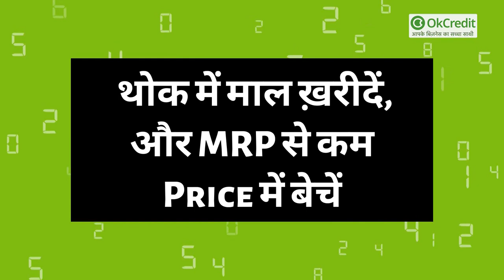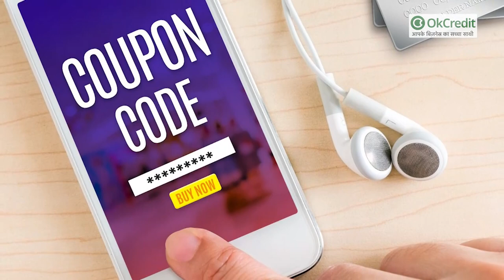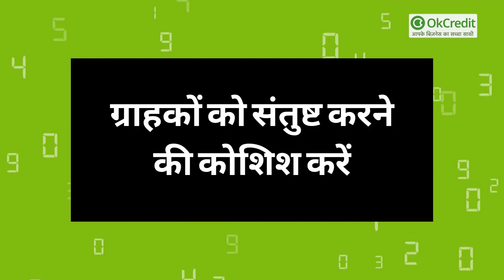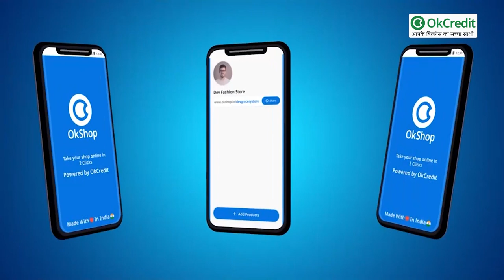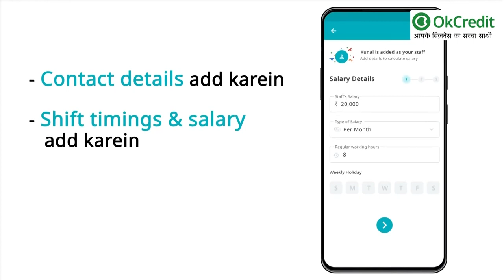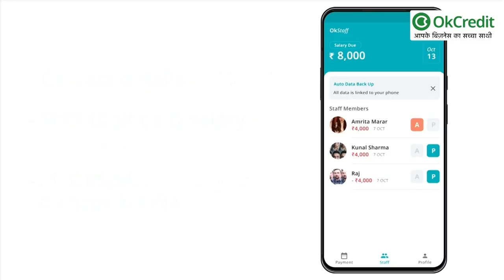Competition के माहौल में अपने Business को नई उड़ान देने के Tips | How to increase sales | OkCredit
हर व्यापारी अपने आस-पास के Competition से परेशान रहता है। जिसके लिए कई बार वो अपने ग्राहकों व आस-पास के लोगों से चिड़चिड़ा व्यवहार करने लगता है। ऐसे में जानिए प्रतिस्पर्धा के माहौल में अपने बिज़नेस को नई उड़ान देने के टिप्स। चलिए जानते हैं यह टिप्स हैं क्या:

1-  वैरायटी व प्रोडक्ट की क्वालिटी एंड क्वांटिटी बढ़ाएँ |

2-  थोक में माल ख़रीदें, और MRP से कम Price में बेचें |

3-  दुकान के बोर्ड या बैनर पर अट्रैक्टिव लाइन लिखें |

5-  अपने competitor से पहले शॉप खोलें व competitor के बाद ही शॉप बंद करें |

6-  ग्राहकों को संतुष्ट करने की कोशिश करें |

7-  दुकान को सदा चमकाकर व नई जैसा रखें |

8-  खुद की समीक्षा करें |

9-  अपनी दुकान को बनाएँ ऑनलाइन शॉप :

यदि आप अपनी शॉप का सामान ऑनलाइन बेचना चाहते हैं या फिर अपनी शॉप को ऑनलाइन शॉप बनाना चाहते हैं तो आप OKShop ऐप को एक दम फ़्री में इंस्टॉल करके लाभ उठा सकते हैं।

10-  अपनी दुकान के स्टाफ़ को कैसे आसानी से मैनेज करें :

- OKStaff : स्टाफ़ को मैनेज करना भी अपने आपमें एक बहुत बड़ी चुनौती है, लेकिन OKStaff के साथ आप अपनी टीम व स्टाफ़ को बेहद आसानी से मैनेज कर सकते हैं।
- स्टाफ़ की सैलरी (तनख़्वाह), उनकी अटेंडन्स (हाज़िरी) बहुत ही आसानी से मैनेज किया जा सकता है।
- इस ऐप के माध्यम से आप सभी कर्मचारियों की जवाबदेही भी तय कर सकते हैं।
- इसमें बिना किसी समस्या के आप हर एक कर्मचारी को उसका काम, छुट्टी, बोनस, परफॉरमेंस, सैलरी आदि बता सकते हैं बस कुछ ही क्लिक्स में।
- ख़ास बात यह है कि OkStaff काफ़ी सारी लोकल भाषाओं में उपलब्ध है, जैसे की हिंदी, अंग्रेज़ी, तमिल, तेलुगु इत्यादि। इसलिए आपको भाषा से जुड़ी समस्या भी नहीं होगी।

- OKStaff App के बारे में ओर अधिक जानने के लिए आप इस लिंक पर क्लिक करें।:

- स्टाफ़ को बेहद आसान तरीक़े से मैनेज करने के लिए अभी डाउनलोड करें इसे गूगल प्ले स्टोर से।